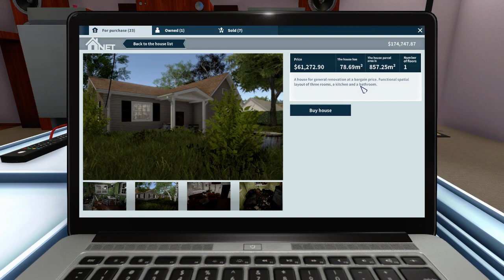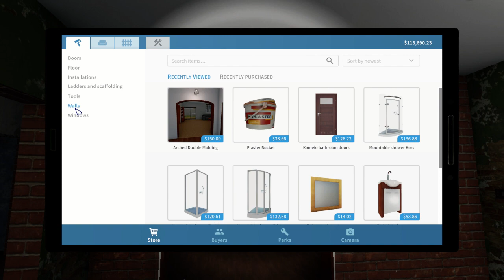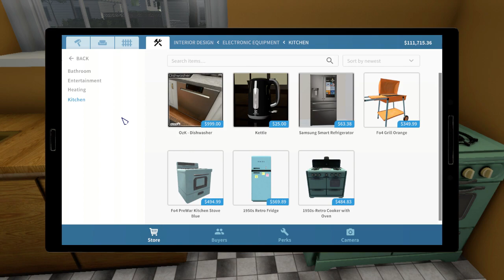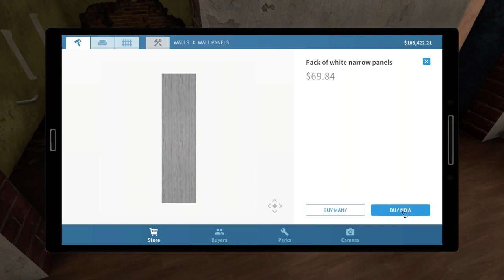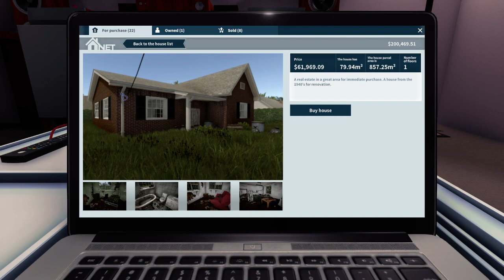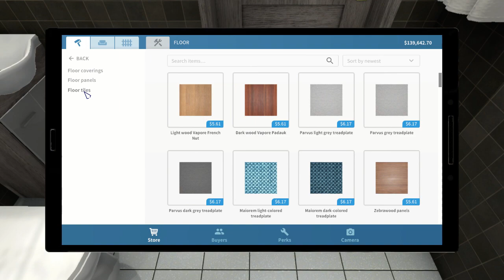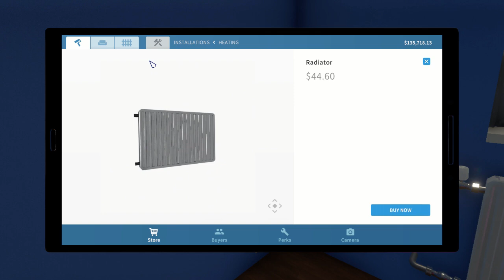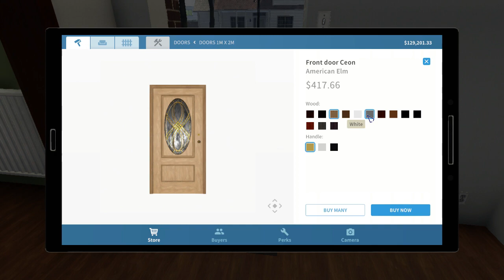WrmdoughGaming Playz: House Flipper Ep 1